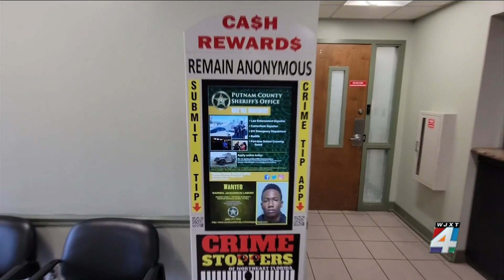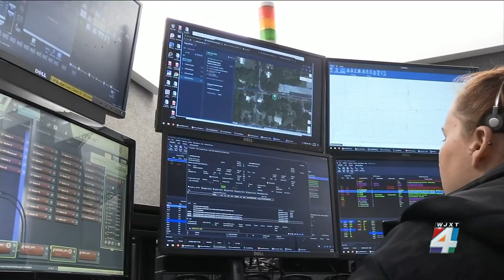Putnam County Sheriff’s Office & other Northeast Florida departments face dispatcher shortage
Col. Joe Wells, with the Putnam County Sheriff’s Office, says there’s a critical need for emergency 911 communications across the state.